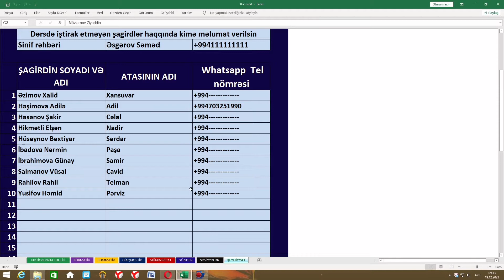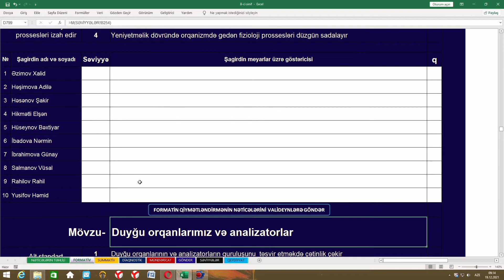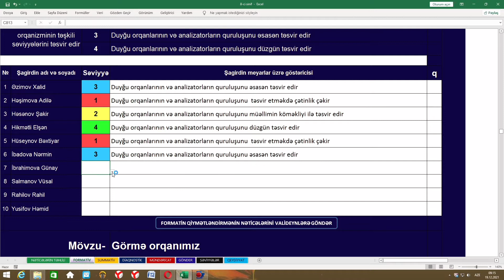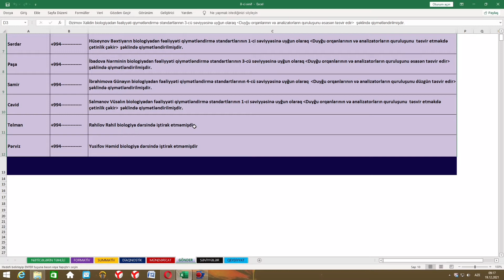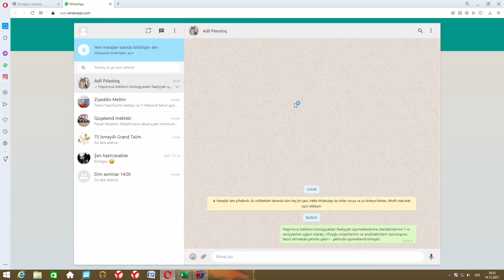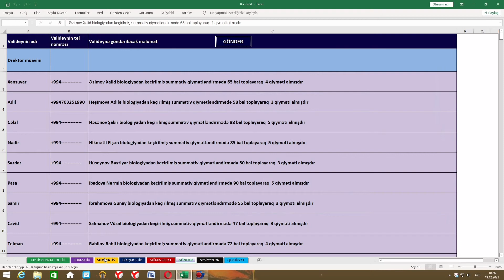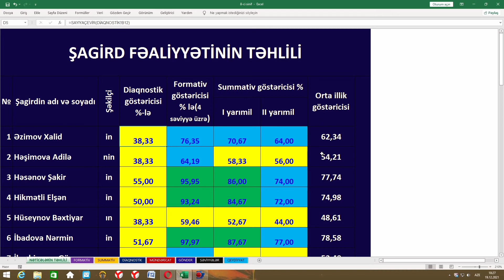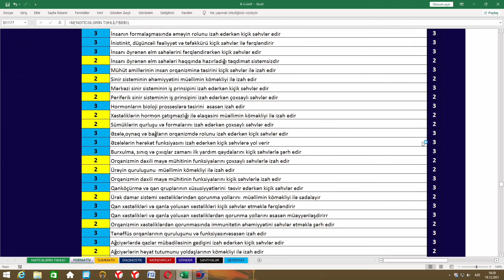"Məktəbdaxili qiymətləndirmənin elektronlaşdırılması", Etibar Nur / "Təhsilin ulduzu" müsabiqəsi